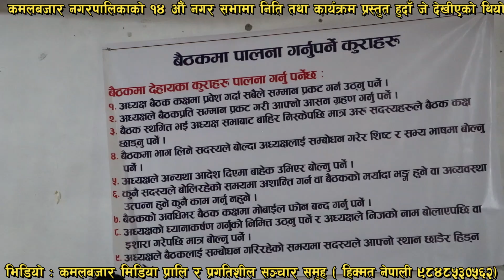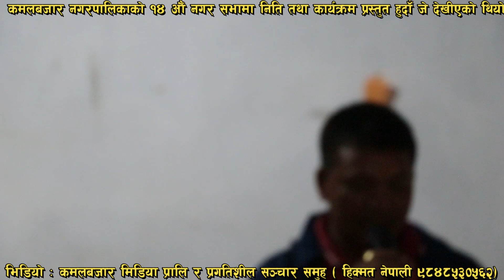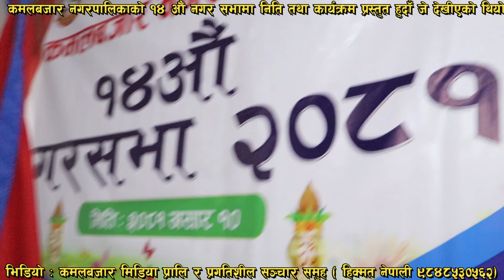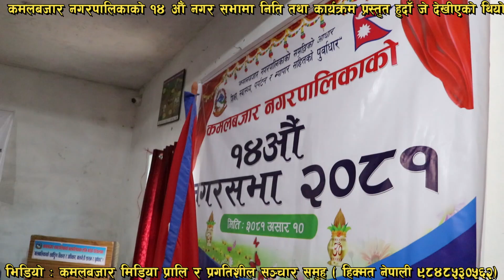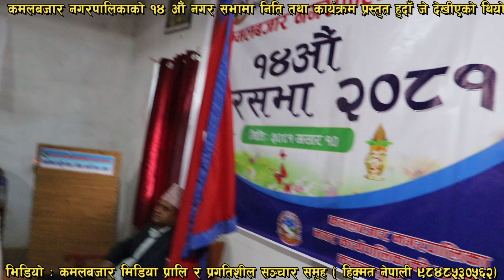कमलबजार नगरपालिकाको आ.व २०८१/८२ का लागी निती तथा कार्यक्रम सभामा पेश हुदाँ जे भएको थियो Nagar Shava